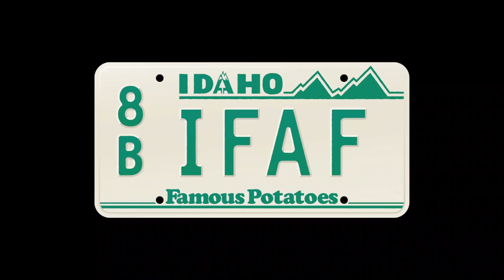Clip - Mmmpox, ba duba dop ba!